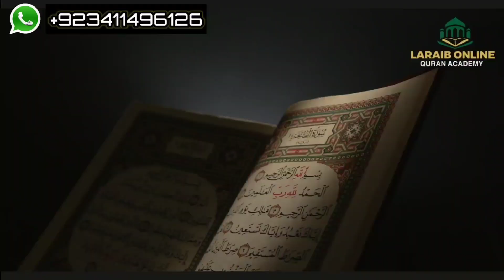Ye Aysa Konsa Kam Karna Chahta Hai Jis Mai Iska Koi Sath Nahi Deta | Aao Madad Karen |Rahe Insaniyat